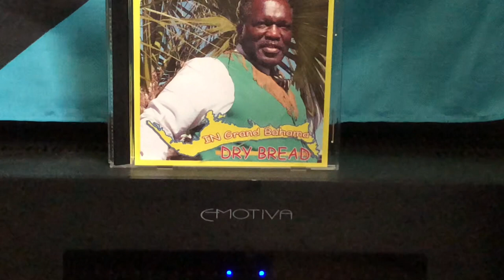Dry Bread - The Jitney Man.